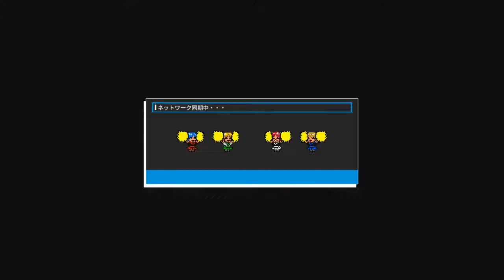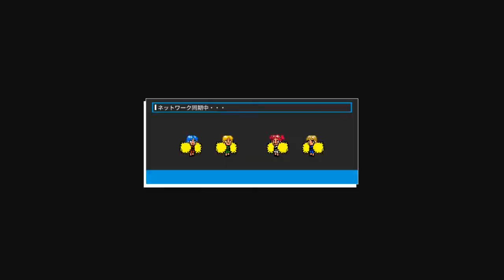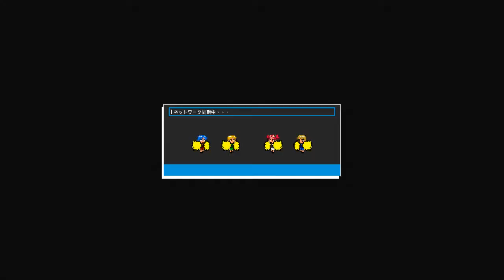ダウンタウン熱血行進曲 それゆけ大運動会 ～オールスタースペシャル～ #4 PC Gameplay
Playing Games：
Minecraft、H1Z1、GTA5、Garry'sMod、ARK: Survival Evolved、The Ship、RUST、7 Days to Die、HurtWorld、CS:GO、Rainbow Six Siege、Move or Die、The Division